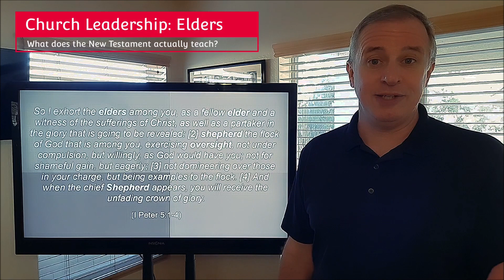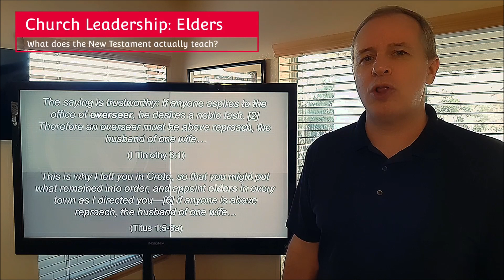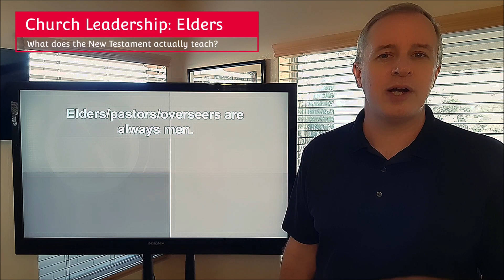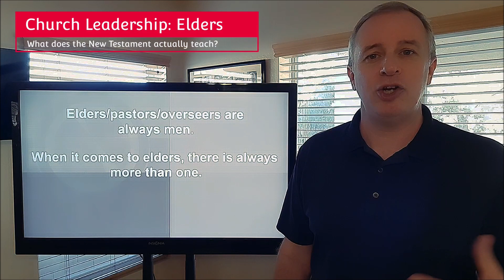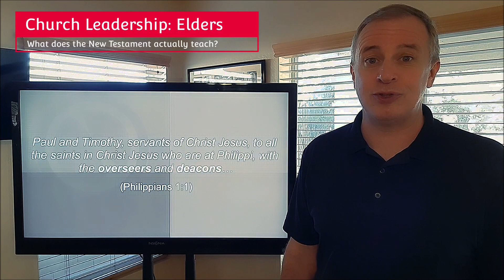Understanding Church Leadership: Elders